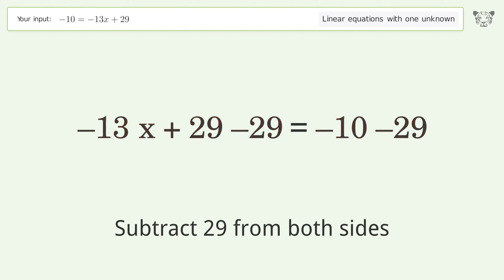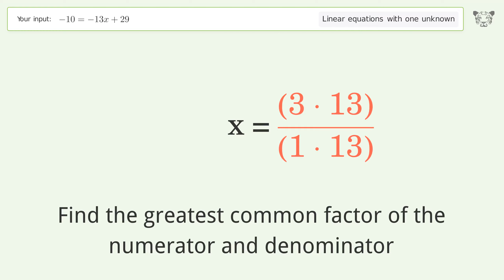Linear equation with one unknown: Solve -10=-13x+29 step-by-step solution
for a step-by-step and more tips and tricks for dealing with linear equations with one unknown.